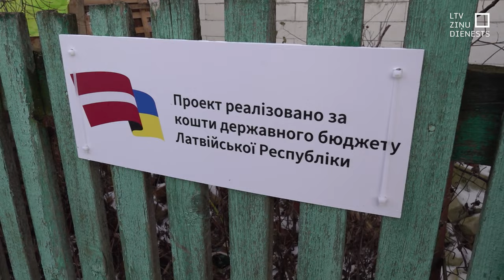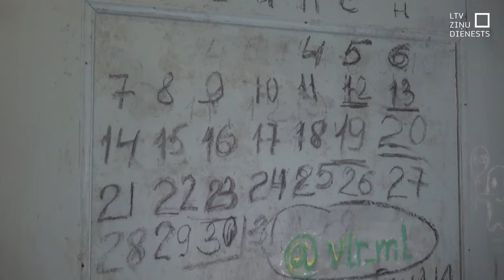Jahidnes ciemā pateicīgi par atbalstu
Latvijas prezidenta Edgara Rinkēviča vizīte Ukrainā ir noslēgusies, tās laikā viņš apmeklēja arī Jahidnes ciemu, kuram mūsu valsts palīdzējusi sagādāt būvmateriālus karā sagrauto namu atjaunošanai.